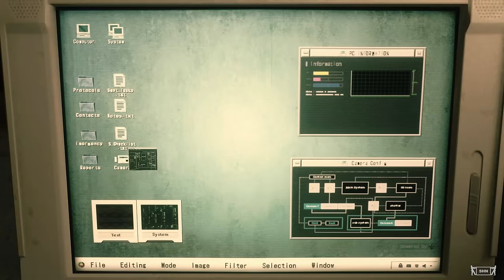Resident Evil 2 Remake | Leon A /Claire B | HARDCORE No HUD | 4K/60fps Game Movie No Commentary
SHN Rating for Resident Evil 2 Remake 10👻/10👻

Become a SHN Member and take part in my Monthly Steam Horror Games Giveaways!